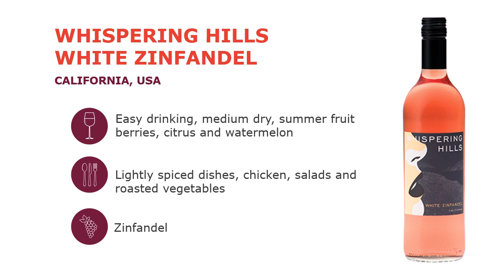Whispering Hills White Zinfandel